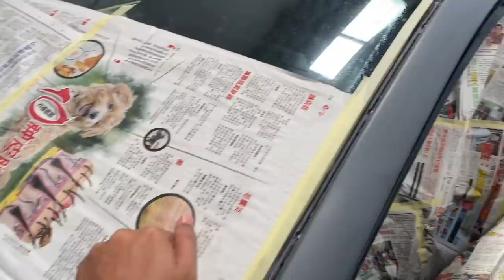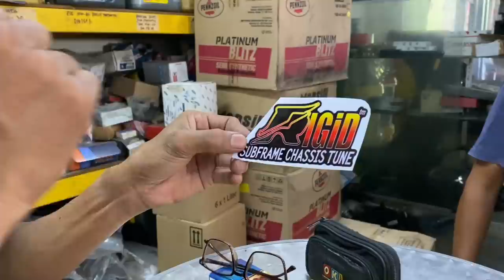GOLF R32 AKU NAK SPRAY WARNA APA ? RIGID ICB BARANG BAIK DARI WAN CASPER .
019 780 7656 botak sprint booster